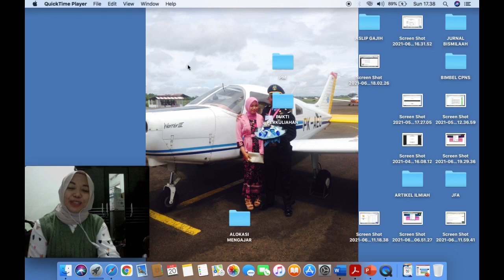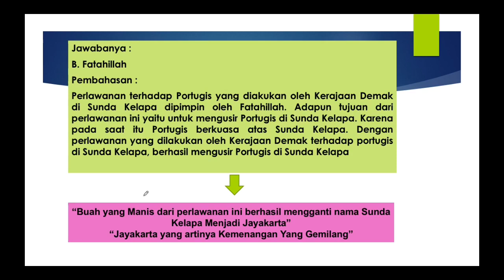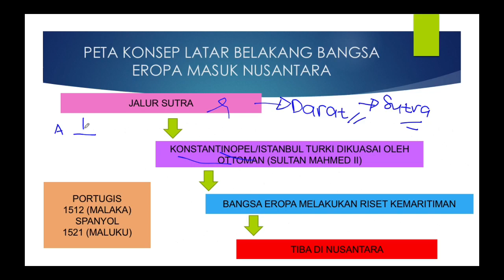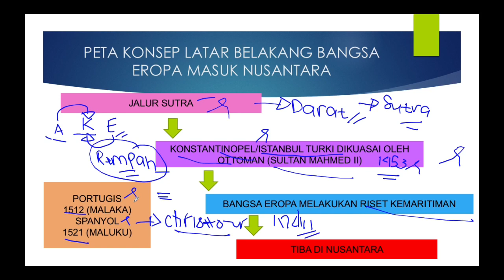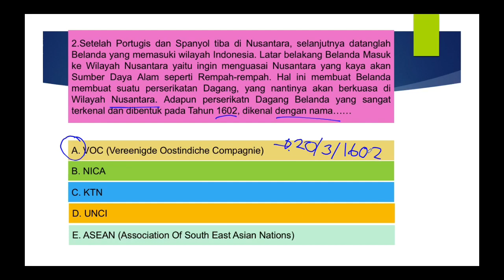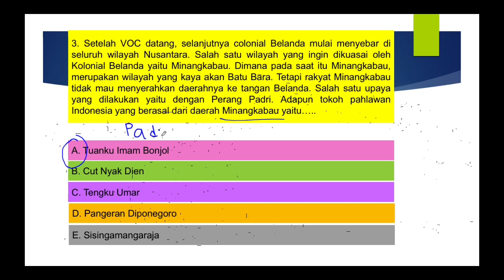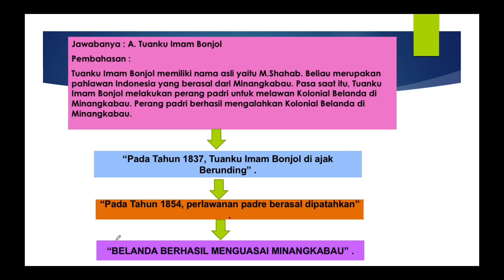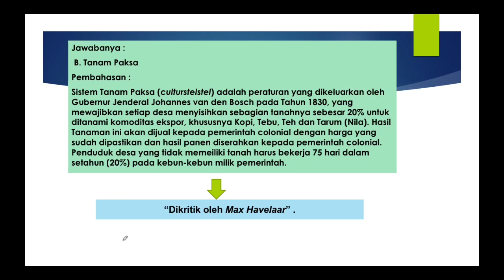Episode 1 TWK Nasionalisme Sejarah Singkat penjajahan di Indonesia (Latar belakang msknya penjajah)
Bingung belajar TWK mulai dari mana??? Yuk simak video berikut ini kita mulai nahas materi TWK mulai episode 1 sampai episode 15. Semoga bermanfaat.